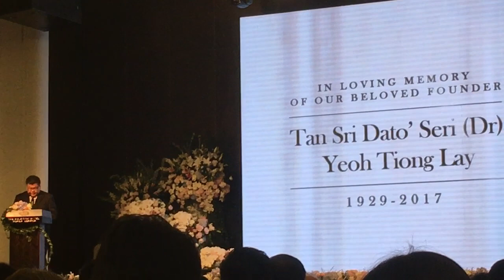In Memory of Tan Sri Dato' Seri Dr Yeoh Tiong Lay 楊忠禮 18.12.17 Majestic Hotel KL Part (4/17)